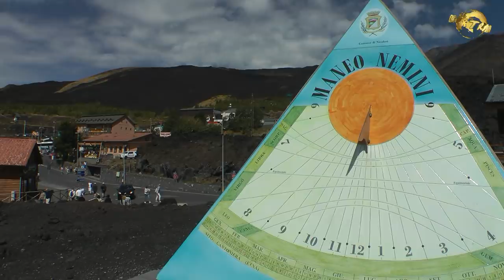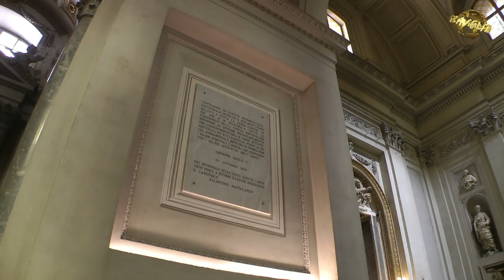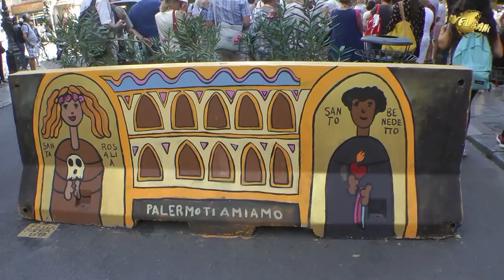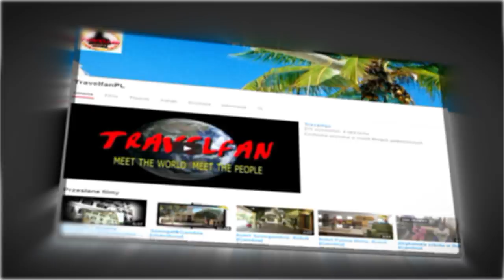Sycylia – smak cytryn i pomarańczy 🇮🇹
Największa wyspa Morza Śródziemnego od wieków fascynuje egzotyką, bogactwem zabytków oraz krajobrazami. Nazywana wyspą słońca, szczyci się największą w Europie liczbą godzin słonecznych w ciągu roku. Sycylia to ziemia mitów i legend ze wspaniałymi pozostałościami z czasów antycznych, mozaiką kultur i narodów oraz finezyjną śródziemnomorską kuchnią. Dominujący nad wyspą wulkaniczny masyw Etny, sprawia że żyzna gleba nagradza mieszkańców obfitymi darami ziemi. Sycylia to także ciemna strona mocy spod znaku Cosa Nostra.

Przekazuję Wam do obejrzenia spory fragment filmu „Sycylia – smak cytryn i pomarańczy”, do obejrzenia którego serdecznie zapraszam wszystkich entuzjastów przygody i podróży. Jeżeli moja filmowa opowieść przypadła Ci do gustu, a chcesz ujrzeć jeszcze więcej przepięknych obrazów z cudownej Sycylii, możesz zamówić cały film na nośniku dvd/blu-ray… a tym samym wesprzeć mnie w dalszym rozwoju mojego kanału